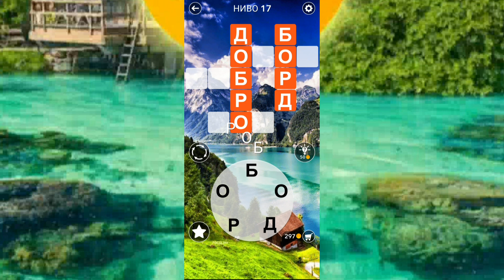Word Cross отговори ниво 17